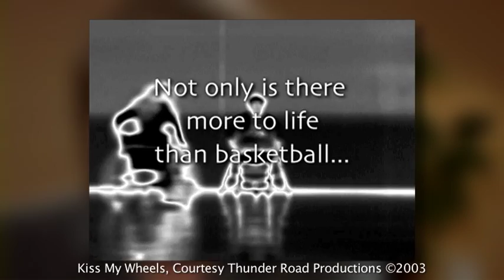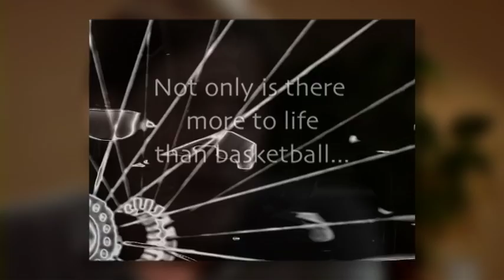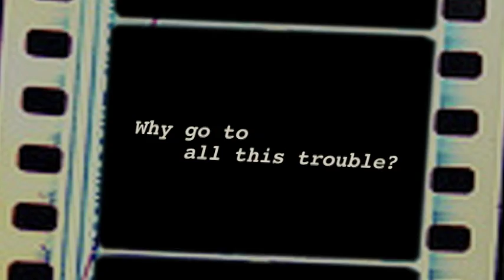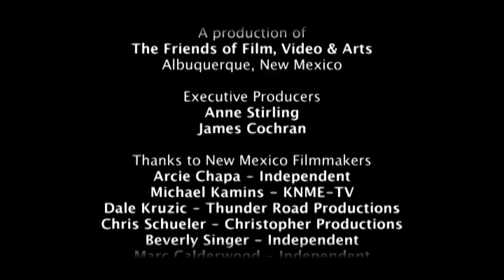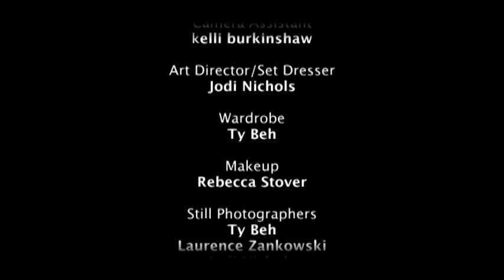Directors Cut - New Mexico - Storytelling in Documentaries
Director’s Cut – New Mexico – Storytelling in Documentaries
This instructor’s guide may be helpful when planning class time and developing curriculum for filmmaking.
Friends of Film montage with titles and music
1.Introduction
Anne Stirling
quick quotes from the filmmakers
2. Why Tell Stories? Dale Kruzic:
Michael Kamins Christopher Schueler Beverly Singer
3. The Role of Intuition Anne Stirling
Marc Calderwood Michael Kamins Arcie Chapa
4. Getting into Your Story Anne Stirling
Marc Calderwood Arcie Chapa Christopher Schueler Beverly Singer
5. Who Will Tell Your Story? Arcie Chapa
Beverly Singer Christopher Schueler
6. You Can’t Invent the Story Arcie Chapa
Beverly Singer Michael Kamins
7.Story Structure Anne Stirling
Dale Kruzic
Marc Calderwood Christopher Schueler Marc Calderwood Michael Kamins
8. Editing is Crucial Dale Kruzic
Christopher Schueler
9. Why go to All this Trouble? Anne Stirling
Christopher Schueler Marc Calderwood Arcie Chapa
10. Conclusion
Anne Stirling
Marc Calderwood 11. Rolling Credits with Music
Total running time 26:44
This video may be used as an instructional tool and contains chapter markers for easy reference. The Script and Instructor’s Guide are available in PDF.